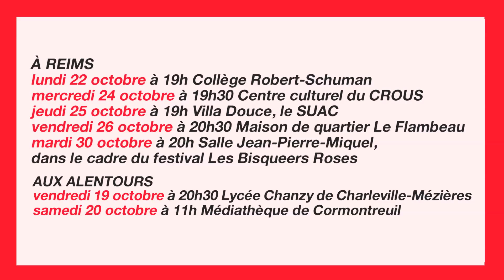MUSIC-HALL Jean-Luc Lagarce - Chloé Brugnon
du 29 janvier au 7 février 2013 à la Comédie de Reims